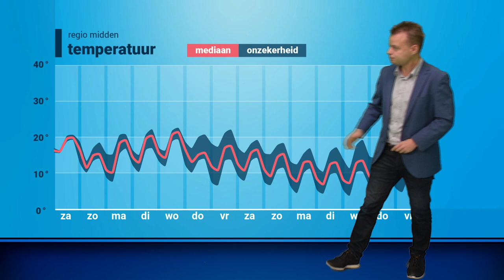Weerbericht: grote verschillen in het weekend!